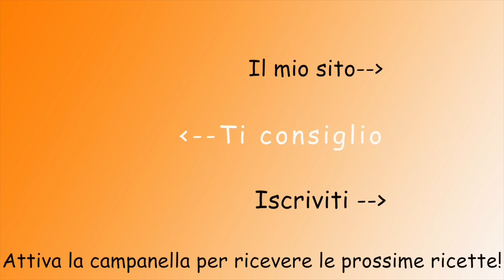Ravioli ripieni di ricotta - Facilissimi! - Primi facili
Ravioli ripieni di ricotta, facili e buonissimi, da fare in casa.

★INGREDIENTI DELLA RICETTA
300 g di sfoglia all'uovo fresca
80 g di parmigiano grattugiato
300 g di ricotta (di pecora o di mucca)
1 uovo
500 g di salsa di pomodoro